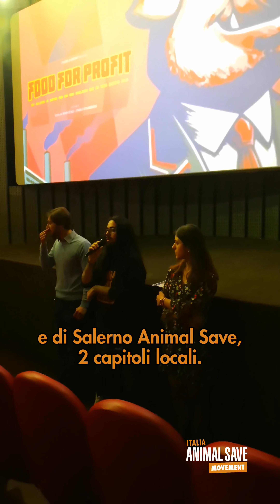INTERVENTO alla PROIEZIONE di FOOD FOR PROFIT: ATTIVISMO ANTISPECISTA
Il 15 aprile siamo statɜ alla proiezione di Food for Profit a Napoli. Durante il suo intervento, il nostro attivista Francesco ha parlato dell’attivismo che portiamo avanti e dell’antispecismo.

“L’antispecismo è l'opposizione allo specismo, il quale è un pregiudizio, una discriminazione, una credenza errata che attribuisce a tutti gli animali non umani uno status inferiore a quello attribuito all’animale umano. A causa dello specismo pratiche come l’allevamento degli animali, la loro uccisione, la scelta di mangiare i loro corpi, utilizzarli per creare abiti o come intrattenimento durante degli spettacoli, viene legittimata. Ma lo specismo è anche il motivo per cui «amiamo i cani, mangiamo i maiali e indossiamo le mucche», per citare un libro molto bello che vi invitiamo a leggere, scritto da Melanie Joy. Infatti, è solo un pregiudizio quello secondo cui un cane sia meritevole di carezze mentre un pollo sia un alimento proteico. La realtà è che gli animali non umani sono anch'essi come noi soggettività uniche, che hanno il pieno diritto di potersi autodeterminare, ognuno con le proprie differenze. Tutti gli animali provano delle emozioni, provano delle sensazioni, come il dolore fisico e morale, formano dei legami tra di essi, vivono in comunità, hanno i propri caratteri e sono dotati di intelligenza, contrariamente a ciò che ci viene fatto credere. L'antispecismo è quindi il riconoscimento di tali diritti inalienabili di ogni animale e il conseguente rispetto mostrato nei confronti di questi ultimi.

Ecco spiegato come mai ci attiviamo. Ed ecco anche perché non possono esistere allevamenti etici: non solo quelli intensivi, ma tutti gli allevamenti confinano gli animali impedendo loro di determinarsi. Li privano del diritto alla libertà riproduttiva, materna, comportamentale e soprattutto al diritto alla vita. Per questo diventare veganɜ è l'unico modo per vivere nel pieno rispetto di chiunque.”

⚠️ NB: NON siamo d'accordo con l'utilizzo fatto dell’immagine del maiale in copertina.